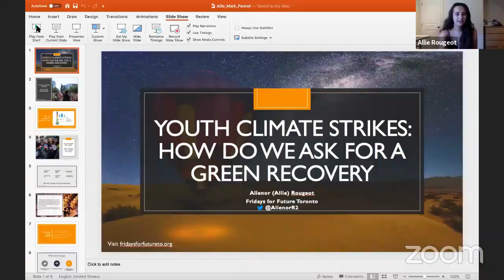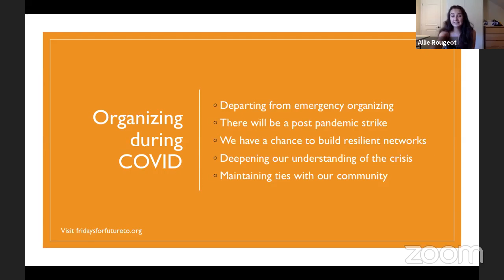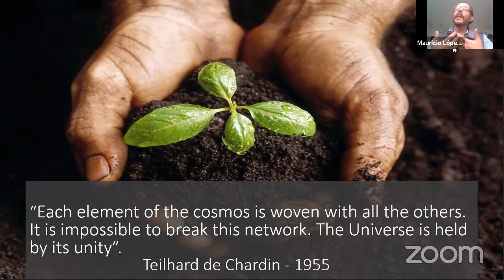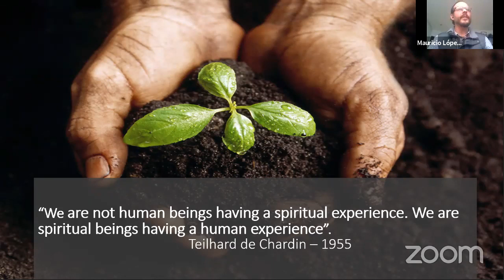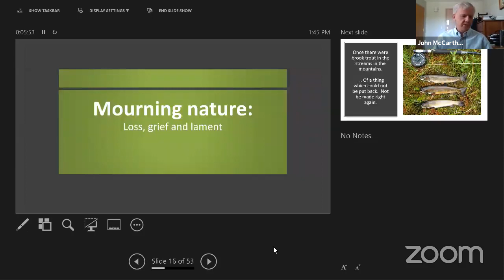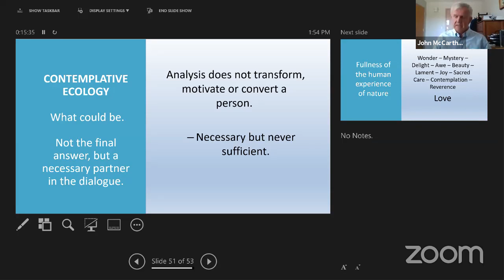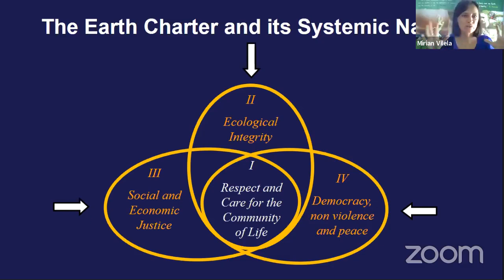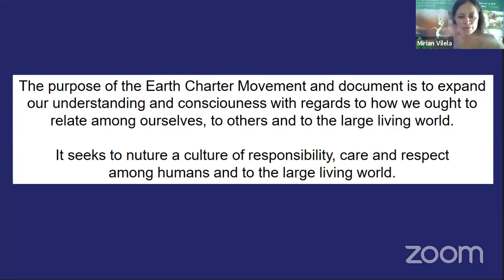Towards a Just Transition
Can we envision what a just transition to an authentically sustainable way of life might look like? How might we work towards such a transition and what values should guide us?

On Tuesday, June 9, the Jesuit Forum and Earth Charter International explored these themes with Mirian Vilela (Executive Director of the Earth Charter Initiative), Aliénor Rougeot (Fridays for Future, Toronto), Mauricio López (Pan-Amazonian Ecclesial Network), and John McCarthy (Canadian Jesuit Coordinator for Ecology).

Together, they examined the ethical roots of the current ecological crisis, the responsibility of humans to the wider community of life, and the invitation to embrace an integral ecology and a just transition for a healthy future for the planet.